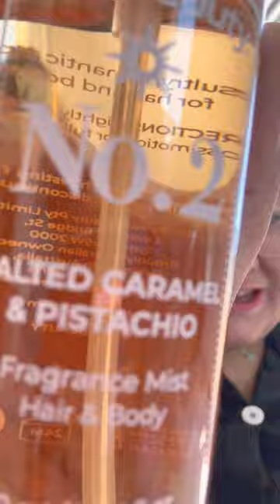Testing mco beauty sprays